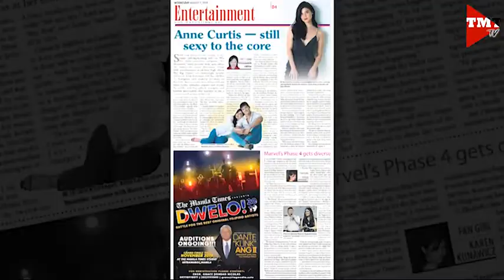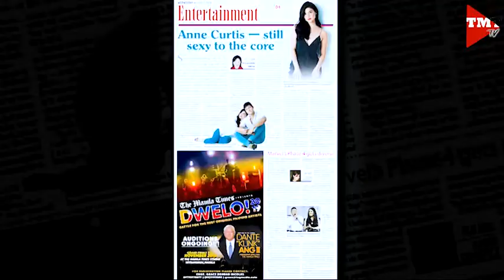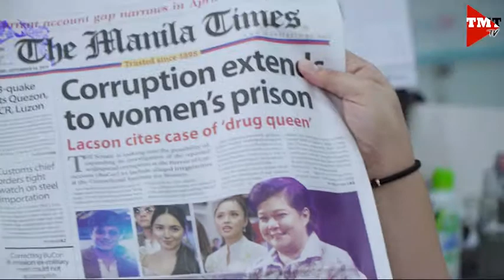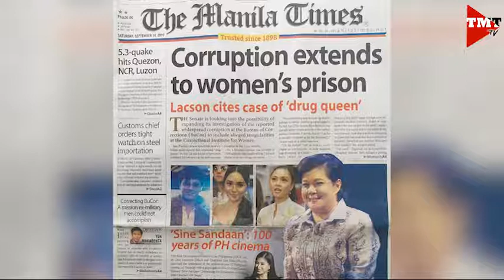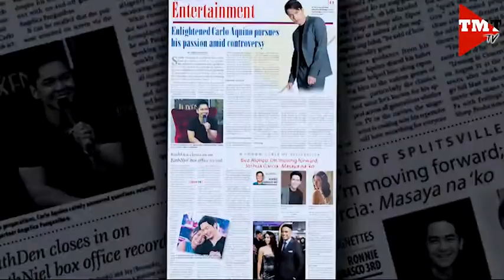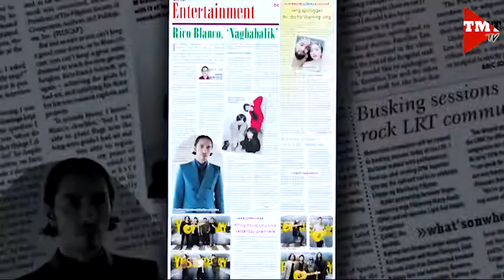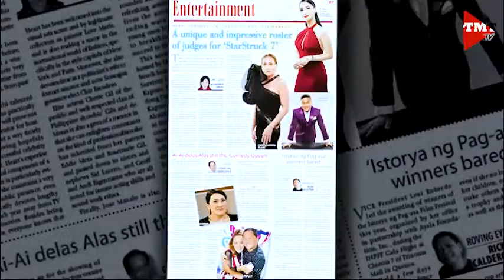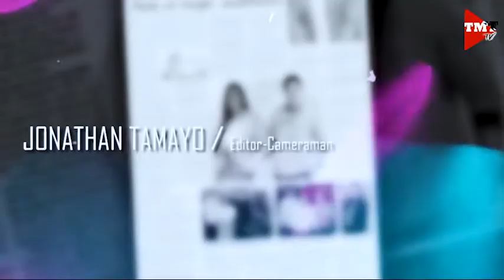CSI: Celebrity, Style, Inspiration | Episode 6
For CSI’s 6th episode, we have Certified CSI reports on “Sine Sandaan” and James Reid, our weekly star-studded “Winners and Downers” and every other week’s PlayTimes with The Manila Times Supplements Editor Lea Manto-Beltran. We hope you enjoy the show!